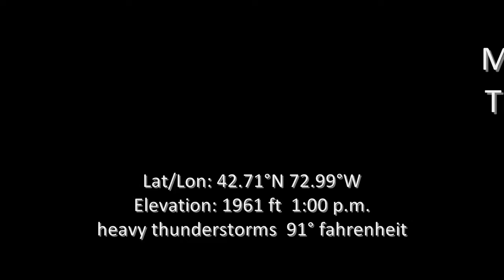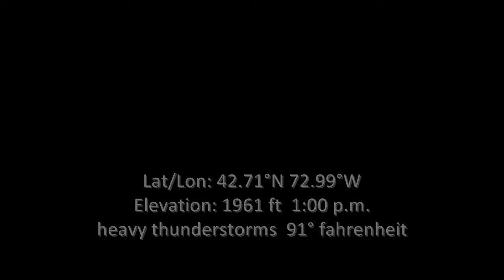Monroe Forest Thunderstorm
This is an 11' soundscape of a heavy thunderstorm at Monroe State Forest, MA. Taken from the info found below.

Location: Monroe State Forest
Date: July 2012
Time: 13:00
State: MA
Description: afternoon at Dunbar Brook
Habitat: streams/coniferous/deciduous
VoxType: afternoon
Category: soundscape
Sample rate: 48k 24 bit
Microphone pattern: Double MS stereo-2 channel; 150°
Take# 1
Anthrophony:
Geophony: heavy thunderstorms
Biophony:
Weather: thunderstorms, rain of varying intensity, hail
Temp: 91 Fahrenheit
Humidity: 87%
Wind: mild to heavy
GPS: Lat/Lon: 42.71°N 72.99°W
Recordist: Michael Gatonska
Notes: homemade Mic suspension rig with windjammer/monitored without headphones